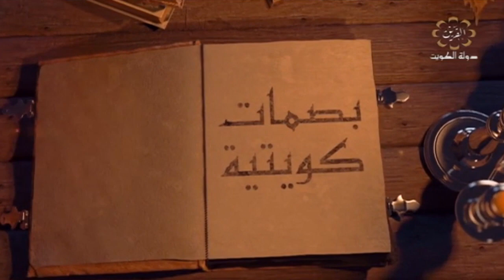HD 🇰🇼 برنامج بصمات كويتية عن حياة علي المفيدي طيب الله ثراه